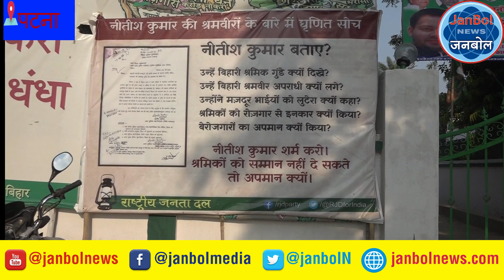सरकार और विपक्ष खेलती रही पोस्ट पोस्टर , कॉफ्रेंस कॉफ्रेंस ,जदयु कार्यालय के सामने भूख से मरगयी जनता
जनबोल न्यूज - Janbol News